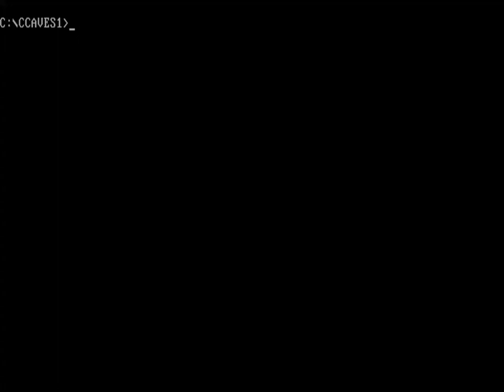Crystal Caves Ep. 1: Troubles with Twibbles (PC MS-DOS, 1991) (Longplay)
Full gameplay of first episode of Crystal Caves, a platform game published by Apogee Software in 1991.